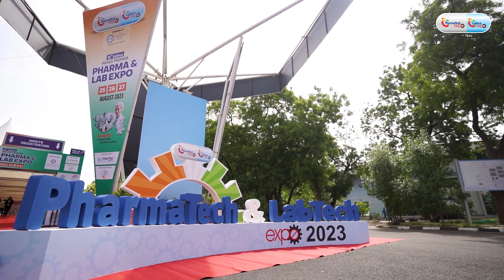Mr. Arvind Sanghvi Greentech Water System: Exhibit Success Insights @ Pharma Tech Expo Ahmedabad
Meet Mr. Arvind Sanghvi from Greentech Water System | G. T. Metals and Tubes. Their significant exhibition, featuring a 60 square meter stall and a B sponsorship opportunity, showcased their commitment to the pharma industry.

Explore their experience at Pharma Tech Expo! Arvind expresses gratitude for the opportunity given by the expo team and highlights the remarkable marketing efforts that attracted a substantial number of visitors. He anticipates continued growth and success for the exhibition in India.

Ready to seize opportunities in the pharma industry?